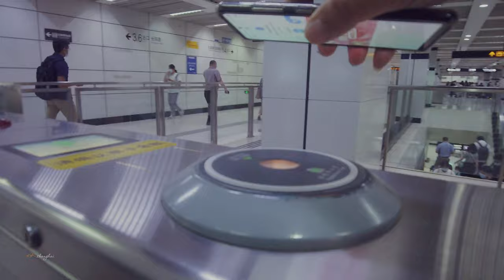昆明路、提篮桥监狱的高墙Walk Kunming Road\ China streets \上海の街 \4K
Coming out of Dalian Road underground station and heading in the direction of Kunming Road, I decided to walk along Kunming Road, a road I was visiting for the first time. As the underground was already in the middle of Kunming Road, I chose to walk south and didn't have to walk long before I saw the high walls and barbed wire fence, which was Tilanqiao Prison, I think. Once surrounded by farmland, Tilanqiao Prison is now located in the prime location of Shanghai's North Bund. In the 1930s Tiranqiao Prison was the largest prison in the Far East, with a capacity of 8,000 inmates at any one time, and so many rooms that a prisoner could not live in all of them for a period of 10 years. Today we walk along Kunming Road, just a wall away from the prison, and look back on history with a long sigh.
从大连路地铁站出来，昆明路方向而去，我决定在昆明路走走，这条路我是第一次前来。因为地铁出来已是昆明路中间的位置，我选择了向南步行，没走多久便看到了高墙和铁丝网，这就是提篮桥监狱吧。曾经四处农田的提篮桥监狱，如今地处上海的北外滩黄金地段，。提篮桥监狱在上个世纪30年代也算是远东地区最大的监狱，据说同时可以关押8000个犯人，监狱的房间之多，一个犯人在10年期限内都住不完所有的牢房。今天我们步行在昆明路，和监狱只有一墙之隔，回望历史，一声长叹。